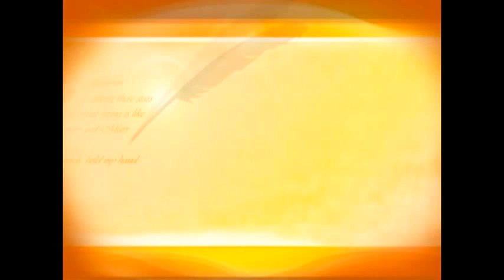Anca&Stefanita01,07,2012,-Lautari Fane de la gaze si Mihai I.R.E